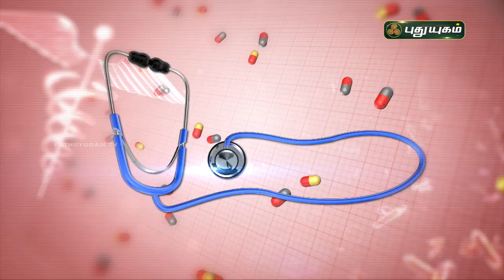நாள்பட்ட சைனஸ் பிரச்சனையை குணப்படுத்துவது எப்படி? Doctor On Call | PuthuyugamTV